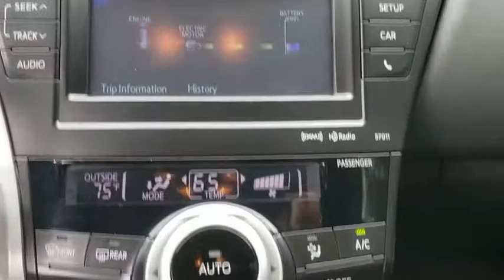2012 Toyota Prius v Lakeland, Plant City, Winter Haven, FL LPL4692B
FUEL EFFICIENT 40 MPG Hwy/44 MPG City! GREAT MILES 70,392! Five trim.